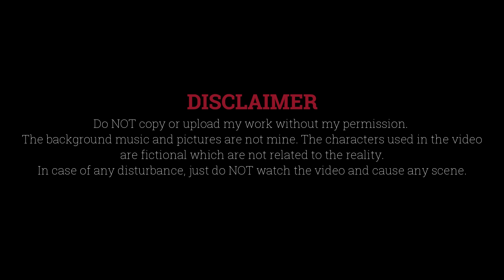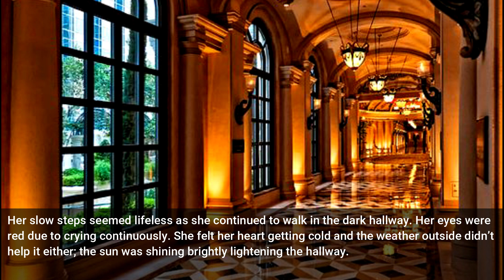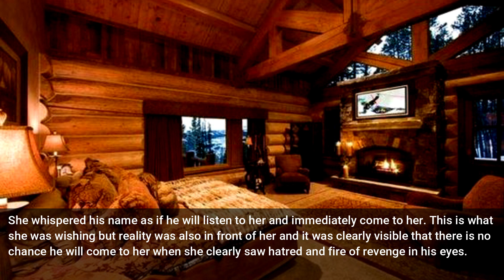[KTH × JJK FF] "Dawn of Peace" || EPISODE 5 || Mini-Series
Stay safe and stay gold 💜